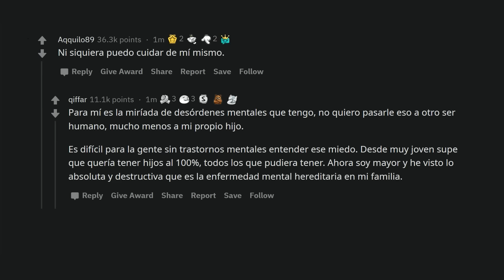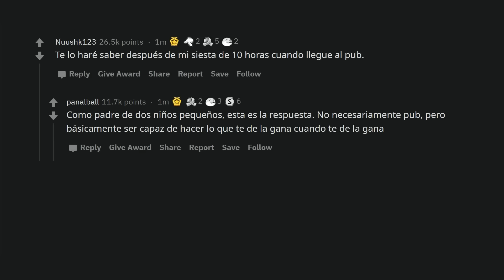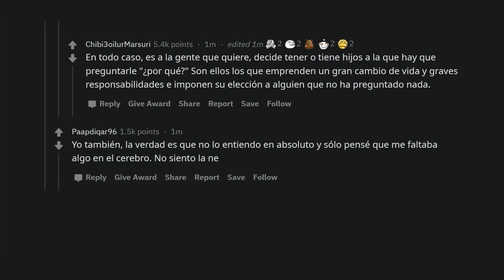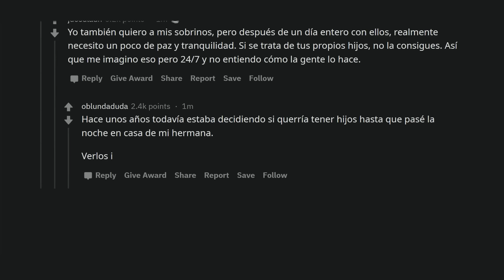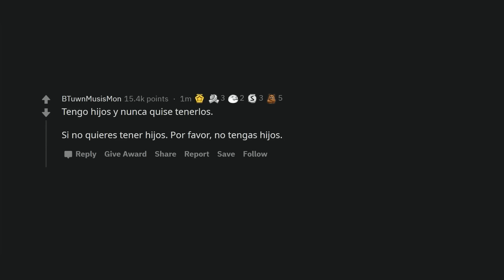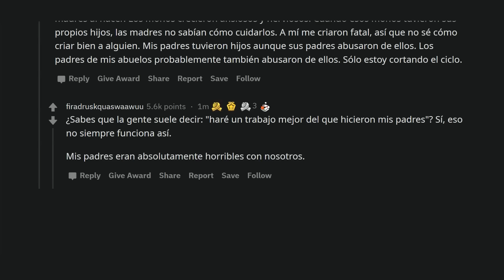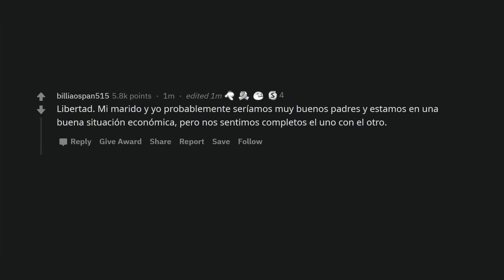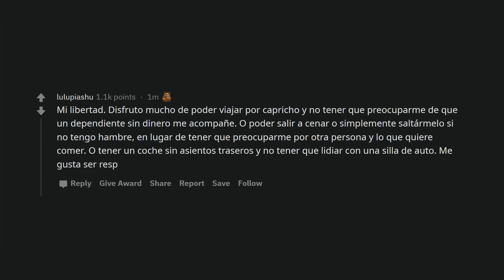Razones honestas por las que la gente no quiere tener hijos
Usuarios cuentan sus razones para no querer tener hijos